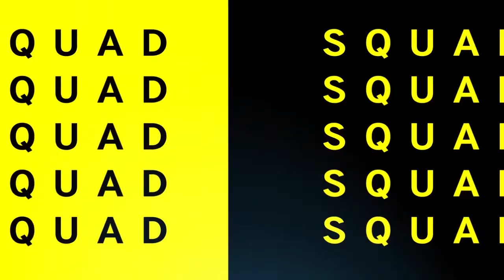GameStop Closing More Stores in 2020, Moving with Stronger Online Video Game Sales